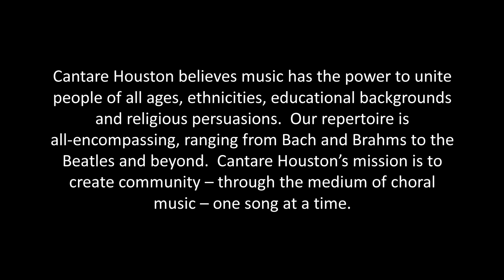Cantare Houston | 18/19 Season Overview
Cantare Houston 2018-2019 Season Overview
Amy Solberg, Artistic Director
Dr. Shannon Hesse - Piano